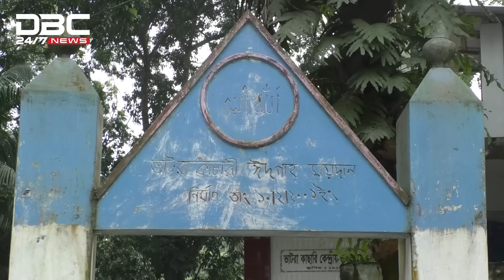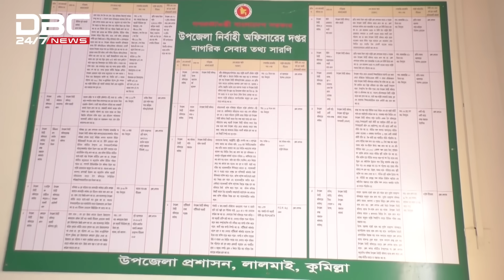চাকরি ফিরে পেলেন ঈমাম | DBC NEWS Special